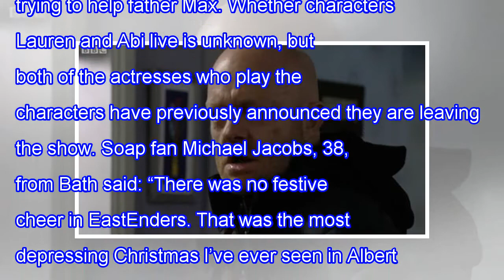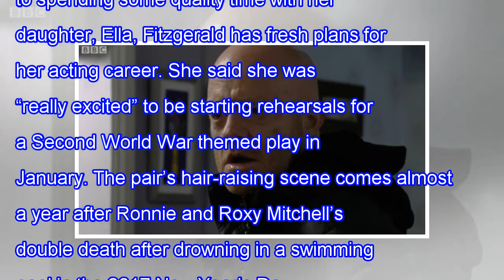Eastenders fans slam ' gloomiest ever ' episode as the two characters left to die